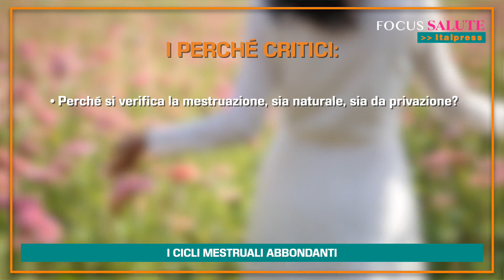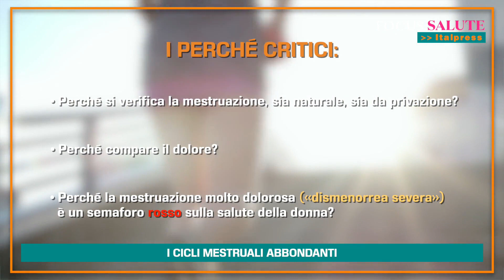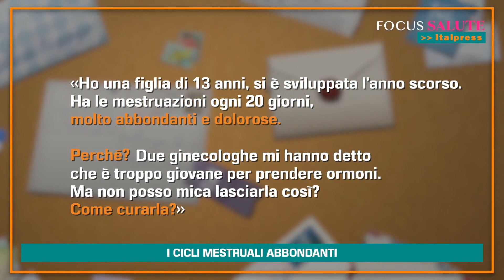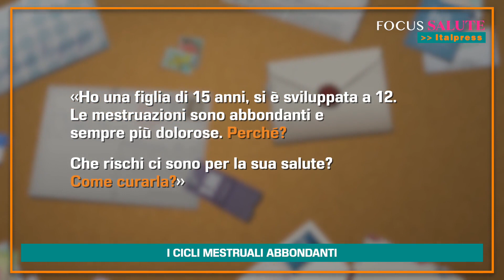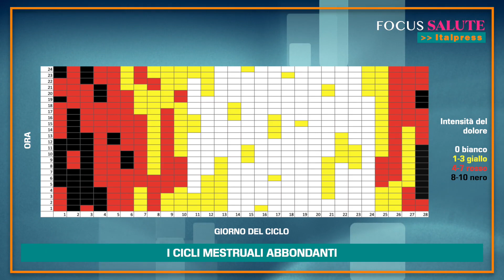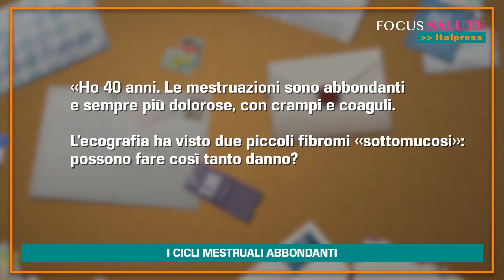Focus Salute I cicli mestruali abbondanti